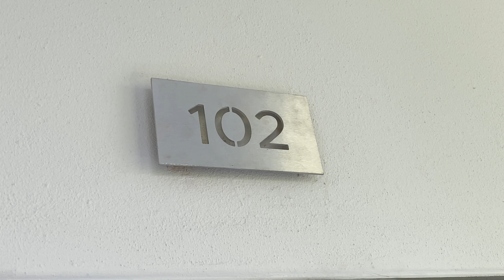Upmarket apartment tour│ Elegant modern contemporary living in Johannesburg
Hi there

In this video i'm doing a house tour of a new upmarket residential development called Melrose View in Johannesburg.  I show you an elegant modern 3 bedroom apartment. The property is located just a 2-minutes walking distance from the Melrose Arch precinct.

If you would like more information about this property, please contact estate agents Ascend Properties